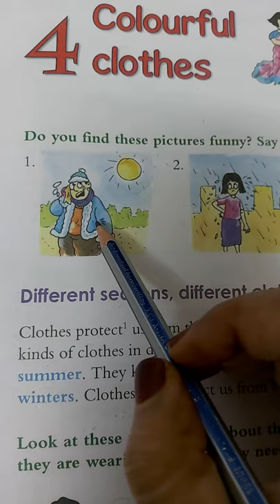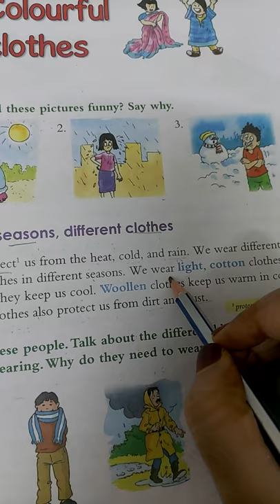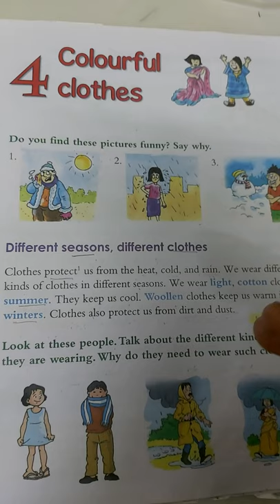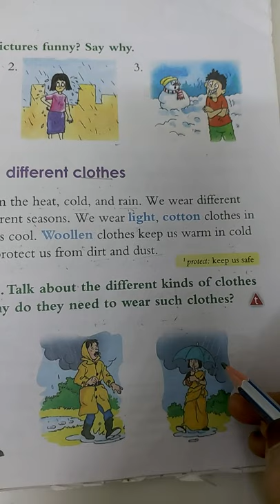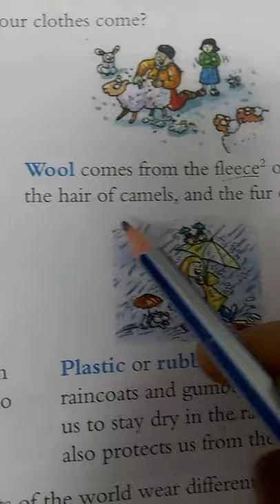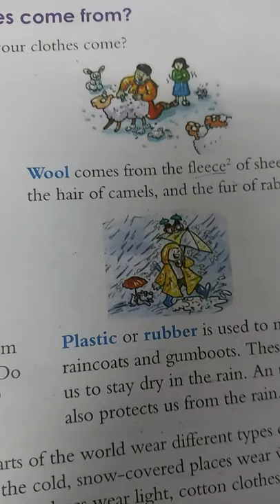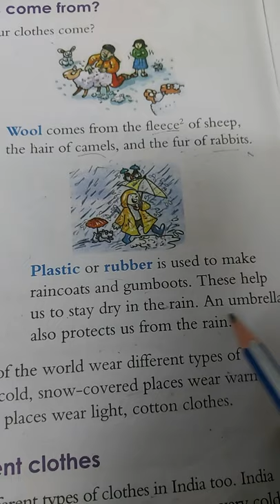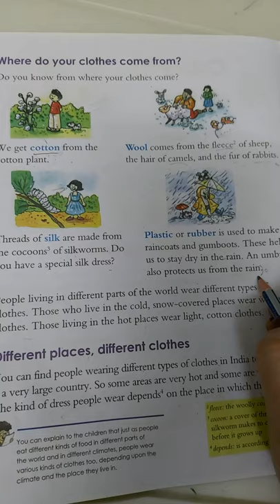Class 1 Social Video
4th lesson July 31st